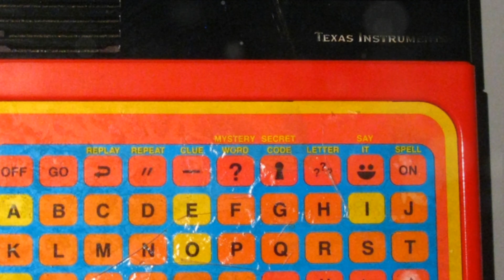Blast from the Past: Top 10 80s Toys and Gadgets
OUTLINE:

00:00:00 Introduction to the Eighties
00:00:21 Number Ten - Rubik's Cube
00:00:35 Number Nine - Speak & Spell
00:00:50 Number Eight - Cabbage Patch Kids
00:01:08 Number Seven - Pogo Ball
00:01:20 Number Six - Swatch Watches
00:01:32 Number Five - Gameboy
00:01:44 Number Four - Care Bears
00:01:57 Number Three - Transformers
00:02:11 Number Two - Atari
00:02:23 Number One - Teddy Ruxpin
00:02:36 Conclusion